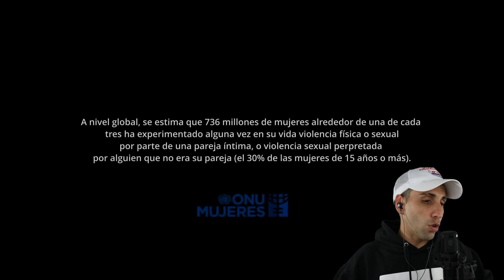ONANA Reaccion Michael El Búho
Quieres Disfrutar al Maximo tu Relacion, Controlar el Estres Mejorar un 200 % tu vida